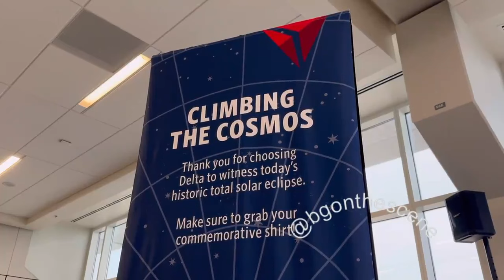Delta Flight Follows Solar Eclipse from Dallas to Detroit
A Delta Air Lines flight followed the path of totality during a solar eclipse after taking off from Dallas Fort Worth International Airport in Texas on Monday afternoon, April 8.
Credit: Brendan Gutenschwager via Storyful